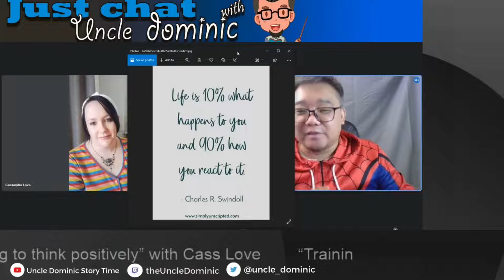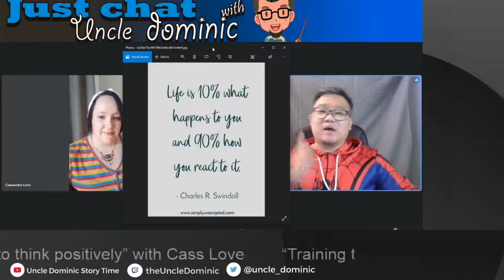“Training to think positively!"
Ep10 Just Chat with Uncle Dominic. “Training to think positively”
Host: Uncle Dominic
Guest: Cassandra Love